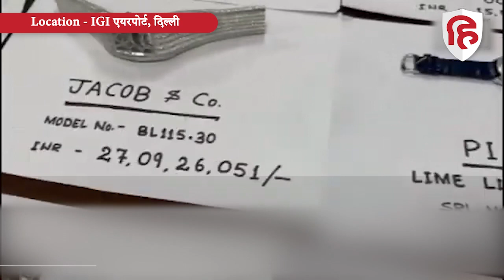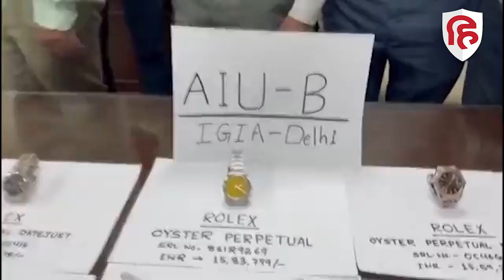Expensive Wrist Watches Seized in Delhi: Custom विभाग को IGI Airport पर मिली बड़ी सफलता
दिल्ली में कस्टम विभाग को बड़ी सफलता मिली है... दिल्ली के इंदिरा गांधी इंटरनेशनल एयरपोर्ट पर 28 करोड़ से ज्यादा की सात घड़ियों को जब्त किया गया है, चौंकने वाली बात ये है कि इनमें से एक घड़ी की ही कीमत 27 करोड़ से ज्यादा है... बरामद हुई घड़ियों में से एक सोने की बनी है जिस पर हीरे जड़े है... कस्टम विभाग के एक अधिकारी ने दावा किया है कि आरोपी यात्री और उसके चाचा का दुबई में महंगी घड़ियों का एक शोरूम है. 27 करोड़ की घड़ी के साथ-साथ कस्टम विभाग को 28 करोड़ का हीरा जड़ित ब्रेसलेट और एक फोन बरामद किया है... अधिकारियों ने बताया कि ये सभी धड़ियां रोलेक्स, जैकब एंड कंपनी और piaget लाइमलाइट के हैं...